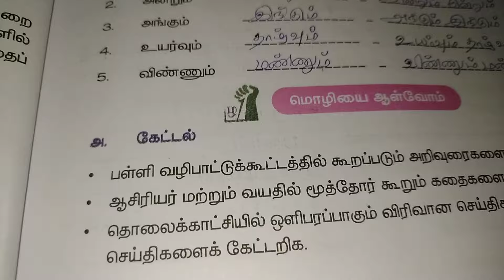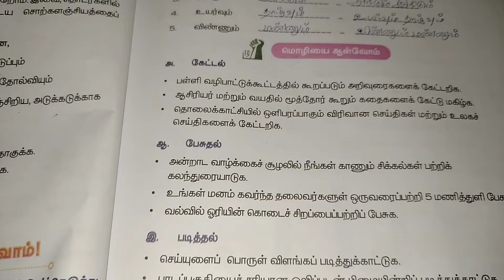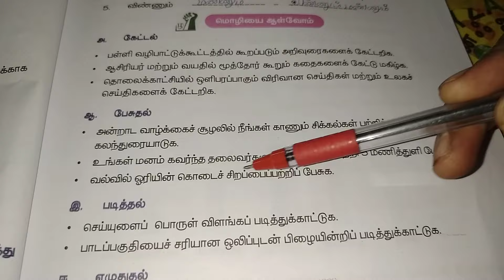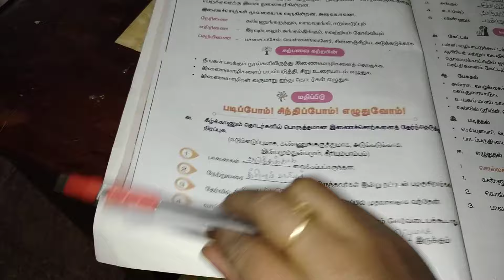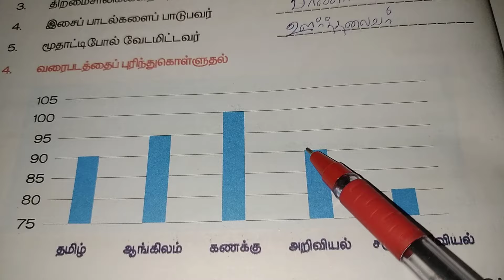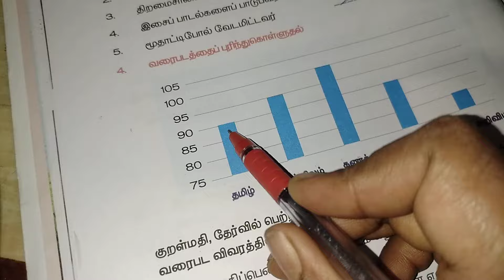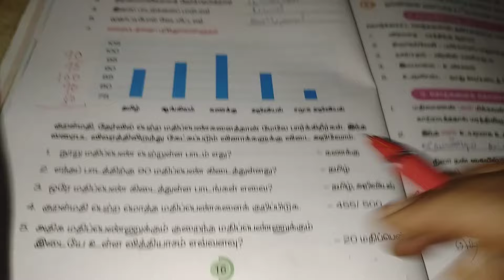5th std 3rd term tamil மொழியை ஆள்வோம்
5th std 3rd term tamil